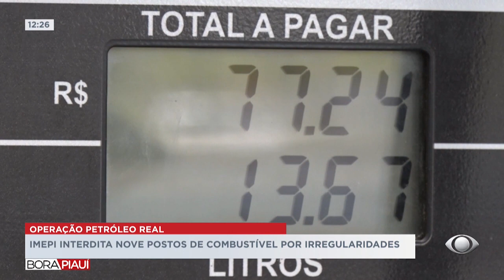OPERAÇÃO PETRÓLEO REAL: IMEPI interdita nove postos de combustíveis por irregularidade